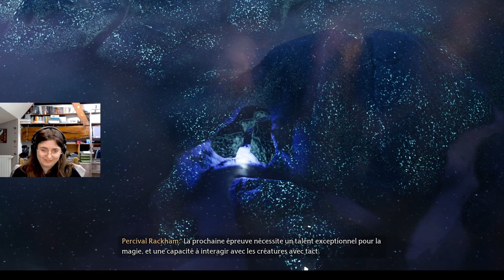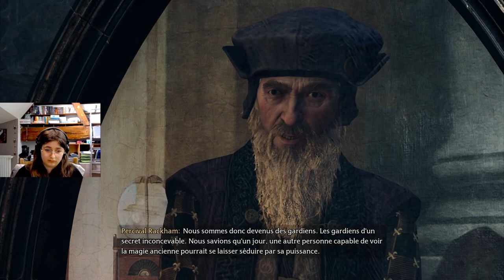[HL] EP18: Rannrok a tué son frère!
Nouvel épisode de Hogwarts Legacy et aujourd'hui on continue la quête principale avec un face à face avec Rannrok et la dernière épreuve des gardiens.
Loury